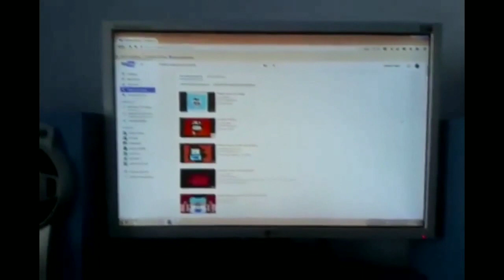SpongeBob Csupo History Updated in RGB to BGR Reversed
RGB to BGR Reversed